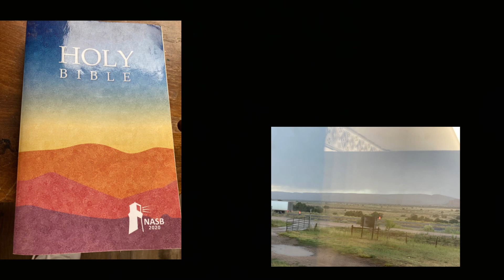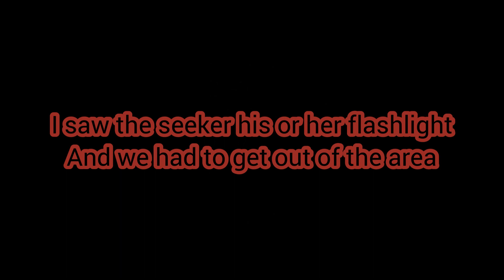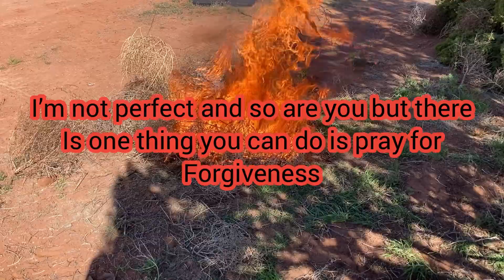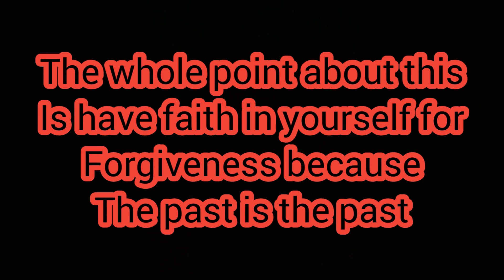The new year video of 2023 to 2024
Song:2011
5 Seconds of summer